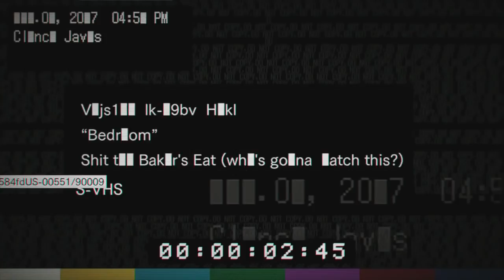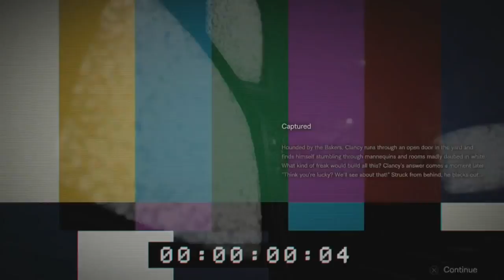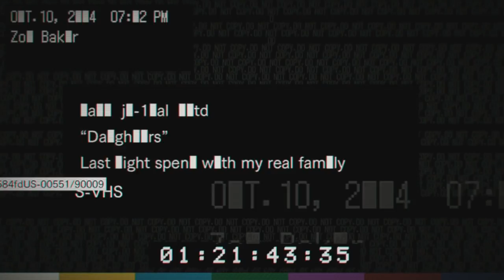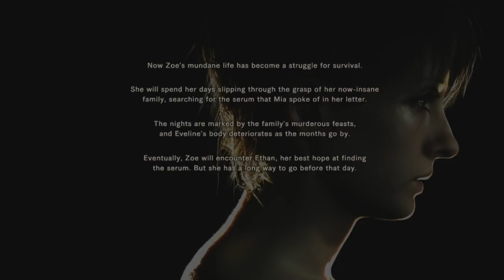Resident Evil 7 Banned Footage FULL GAME All Modes Walkthrough PS4 Pro Gameplay